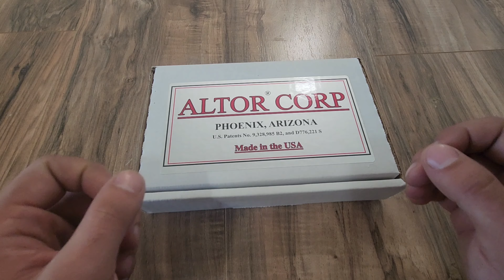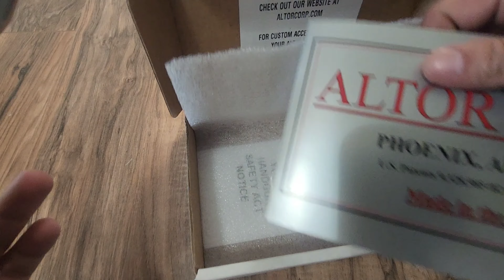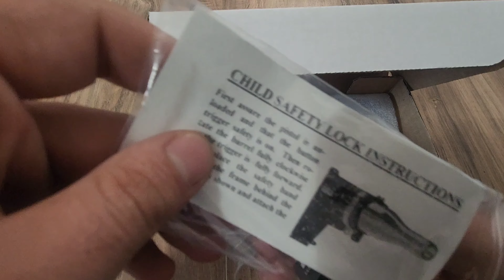Altor 9 unboxing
In todays video we do an unboxing of the "Cheapest" pistol on the market and find out just what do you get when purchasing one of these.